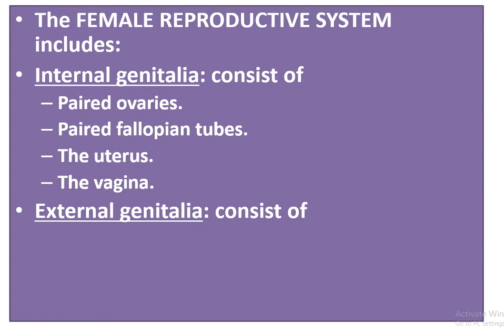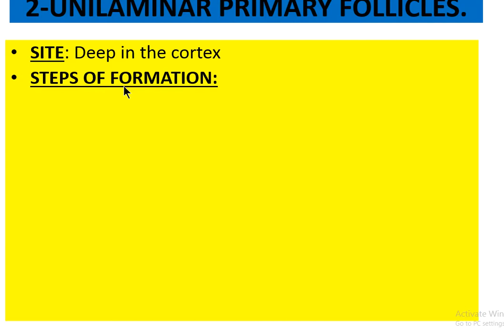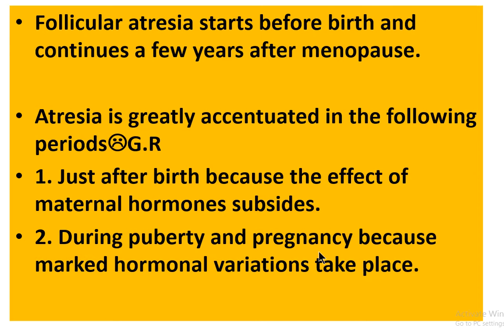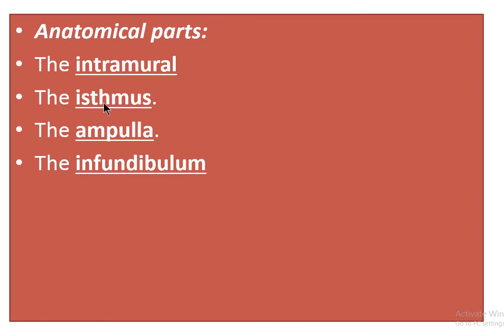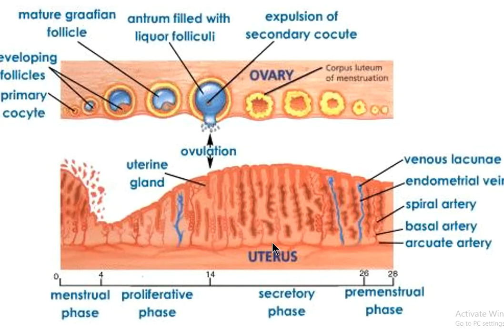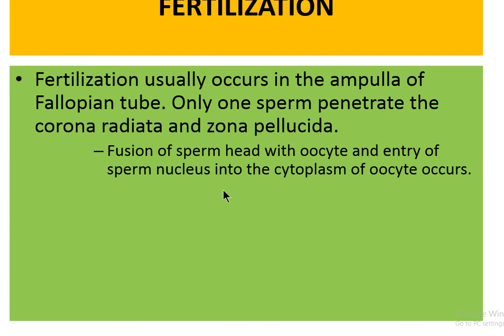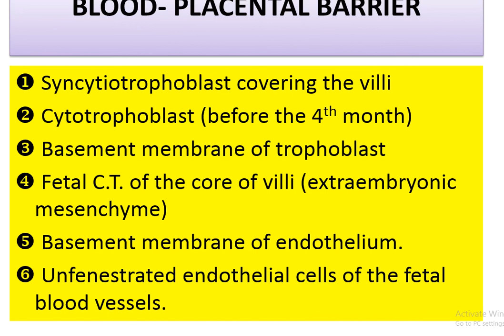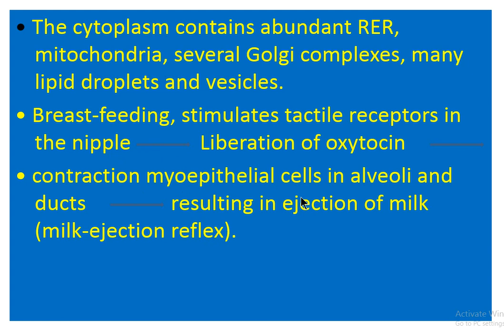Revision Femal G S